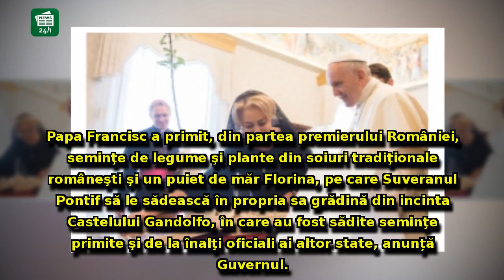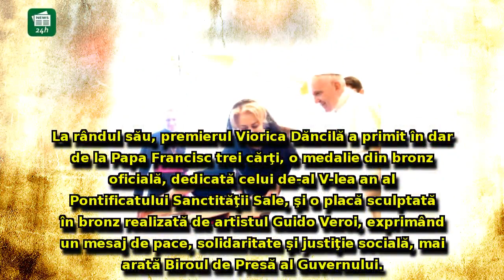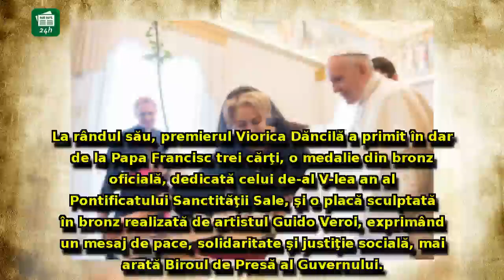INCREDIBIL Ce cadouri i-a dat Viorica Dăncilă, la Vatican, Papei Francisc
INCREDIBIL Ce cadouri i-a dat Viorica Dăncilă, la Vatican, Papei Francisc - VIDEO